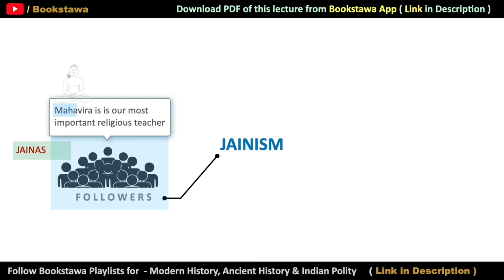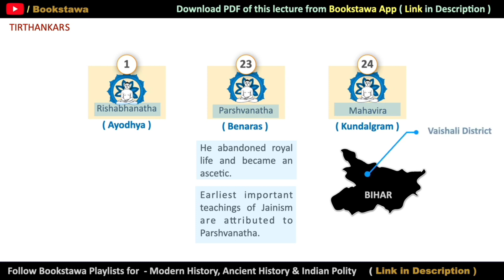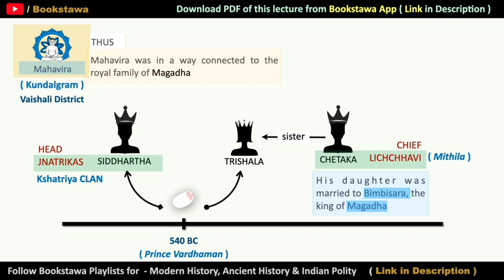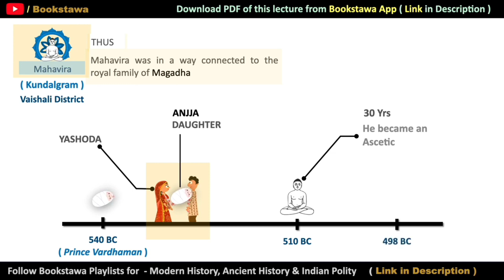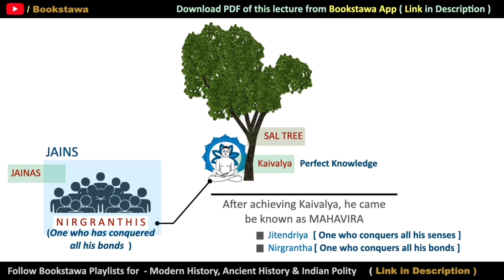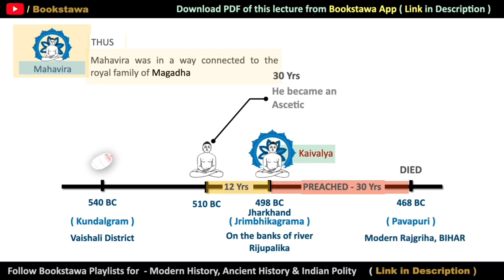मराठी - भगवान महावीरांचे जीवन जैन धर्माचा सुरुवातीचा काळ |Life of Mahavir |Ancient History for MPSC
मराठी - भगवान महावीरांचे जीवन  जैन धर्माचा सुरुवातीचा काळ | Life of Mahavir | Revival of Jainism | Ancient History for MPSC